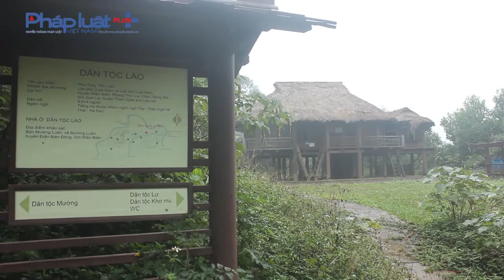Điểm mặt những công trình tiền tỉ bỏ hoang ngay giữa Thủ Đô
Daily news - Được đầu tư xây dựng với số vốn hơn 32.000 tỉ đồng nhưng hiện nay tại một số ngôi nhà của các dân tộc tại Làng văn hóa – du lịch các dân tộc Việt Nam (Đồng Mô, Sơn Tây, Hà Nội) đang có nhưng dấu hiệu xuống cấp vẫn chưa được duy tu lại.

Có mặt tại đây, theo ghi nhận của PhapluatPlus, tại một số công trình, ngôi nhà tại đây đang có dấu hiệu xuống cấp, mái nhà lợp bằng cỏ ranh đã bị bung ra, hở hốc nhìn xuyên trời…mưa nắng mặc sức xuyên xuống làm cho các phần sàn nhà, các vật liệu bằng gỗ từ đó cũng bị mối mọt, mục nát.

Không nhưng thế bao quanh những ngôi nhà này cũng đã bị những bãi cỏ mọc tốt um tùm lấn át…khiến cho khung cảnh nơi đây càng trở nên hoang sơ. Nhìn thoáng qua những cảnh tượng này khiến ai qua đây cũng phải giật mình vì sự hoang lạnh này.
Trong khi đó, nhà hát ở huyện Đan Phượng (Hà Nội) được thiết kế cầu kỳ, hiện đại và được đầu tư với tổng vốn đầu tư 117 tỷ, tuy nhiên, hiện nay công trình này cũng đang ngừng thi công khi ở giai đoạn hoàn thiện.
Nằm trong khu Trung tâm Văn hóa - Thể thao huyện Đan Phượng, công trình Nhà hát huyện được thiết kế cao 5 tầng, với tổng diện tích sàn trên 7.000 m2, diện tích sử dụng đất hơn 10.500 m2, tổng mức đầu tư tạm tính trên 117 tỷ đồng, thời gian thực hiện từ năm 2012 đến 2014.

Công trình được kỳ vọng sẽ nâng cao đời sống tinh thần cho nhân dân trong huyện. Nhưng tới nay theo ghi nhận của Phóng viên PhapluatPlus thì công trình mới chỉ cơ bản hoàn thiện phần xây lắp thô phía ngoài, ráo, ván, vật liệu xây dựng phục vụ công trình vẫn còn ngổn ngang phơi mưa phơi nắng ngay phía ngoài rải rác quanh khu vực nhà hát.
Bên trong tòa nhà vẫn ngổn ngang vật liệu xây dựng, nhiều hạng mục chưa được hoàn thiện, các cửa ra vào được niêm phong hoặc cài chốt tạm bợ. Thiết bị âm thanh ánh sáng, bàn ghế chưa được đầu tư hoàn thiện.
Được đầu tư lớn, hoành tráng nhưng đến nay, hai công trình này vẫn còn dang dở khiến người dân Thủ đô không khỏi đặt dấu hỏi về tính hiệu quả thực sự của các công trình này.